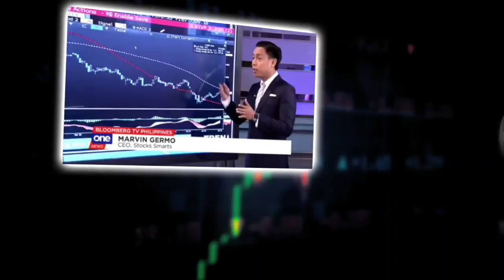LAUNDRY SHOP BUSINESS BASICS (FT JOYCE YEO)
Laudry Shop Business 101
What are the growing pains when have your own laundry shop? What are the things that you need to know when you start and run your own laundry shop?

In this video let’s talk about starting your own laundry business in the Philippines! This is part 2 of our video series with Joyce Yeo where we give you ideas on how you can make massive amounts of money from the Laundry Business!

In this video we will focus on the problems that normally surface when people start their own laundry business. This are the things that you need to know when you start your own business. This are things that Joyce Yeo wished someone taught her when she was just starting out.

You do not have to go through the pains and aches of start up entrepreneurs in the Laundry business. What Joyce Yeo went through you do not have to go through as well.

In this video we have Joyce Yeo, the founder of Dr. Spin share her insights and expertise on how you can start your own laundry business here in the Philippines!

If you missed the first video here’s the and this are the items discussed in the first video

How much does it cost to start your own laundry business here in the Philippines
What are the things you need to consider when you start you own laundry business here in the Philippines
Who should be your target market when you start your own laundry business here in the Philippines
How big should your laundry shop be?
How many people should you hire for your laundry business?

That and more in this video! As all I want for you guys is to win!

If you want more of this Laundry business series comment “I want Joyce” and we will have more video with Joyce Yeo!

28 A Roxas Chua Circle Pacific Village, Muntinlupa City, Metro Manila, Philippines